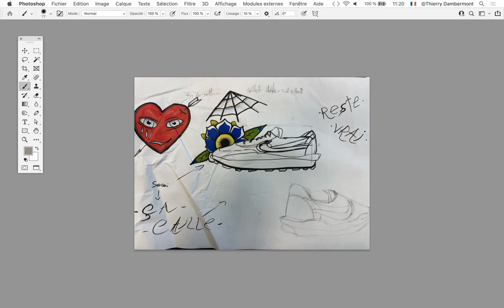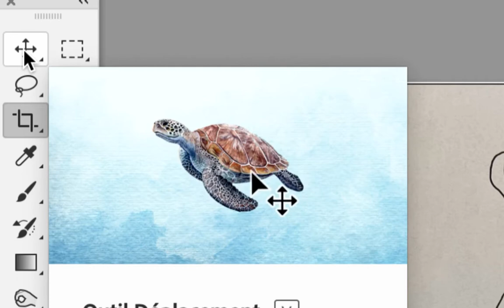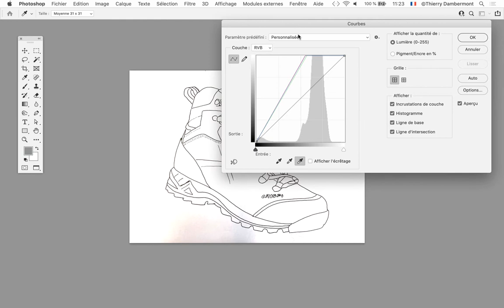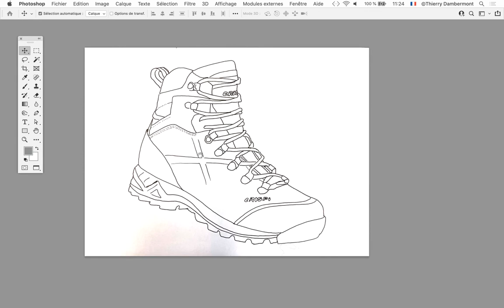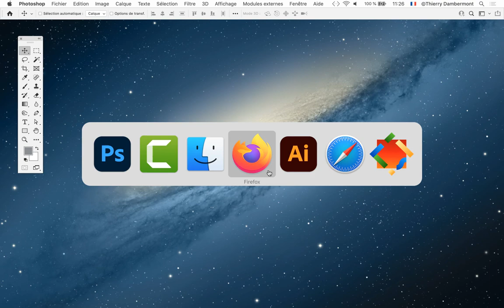CGR1 GR2 COURS05 03 CGR 2021 2022